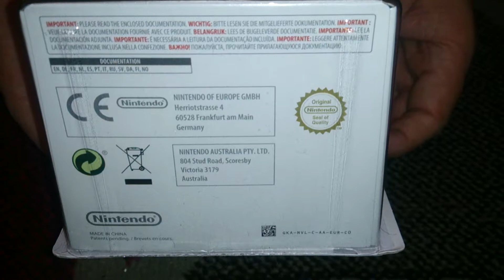Nostalgamer Unboxing Amiibo No 28 King Dedede On Nintendo Wii U 3DS UK PAL System Version